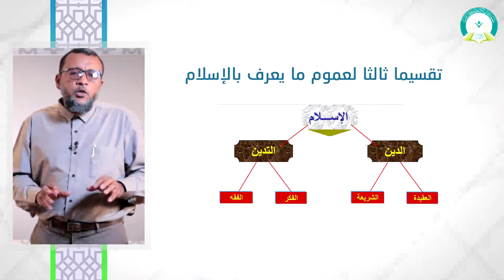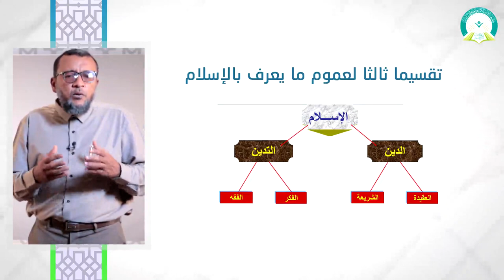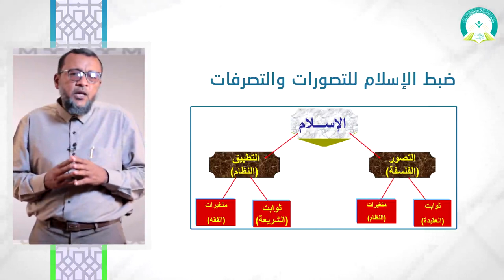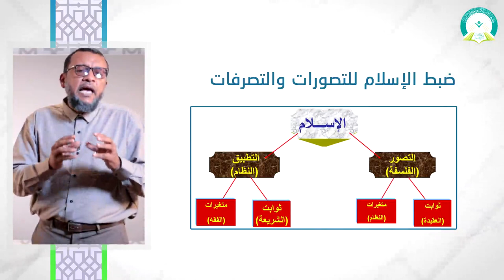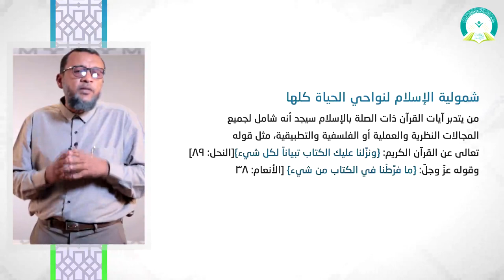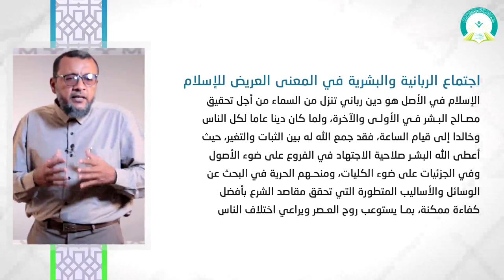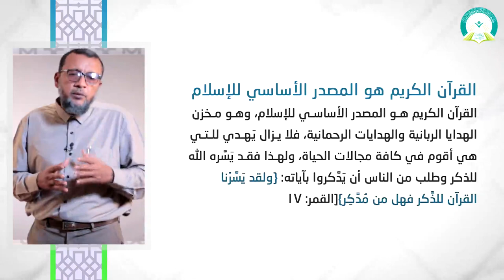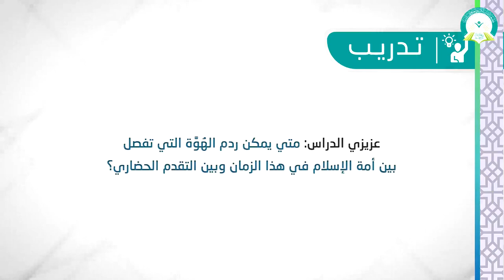المحاضرة (2) الخارطة الكلية للإسلام - تقديم د. عبدالله خميس باجهام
عزيزي الطالب: بعد الإنتهاء من دراسة هذه الوحدة يتوجب عليك معرفة
1- تعريف الفلسفة والنظام.
2- تقسيم الإسلام إلى ثوابت ومتغيرات.
 3- ضبط الإسلام للتصورات والتصرفات
رابط الدخول على نظام التعليم عن بعد
التعليم عن بعد
 التعلم الإلكتروني
 التعلم الذاتي